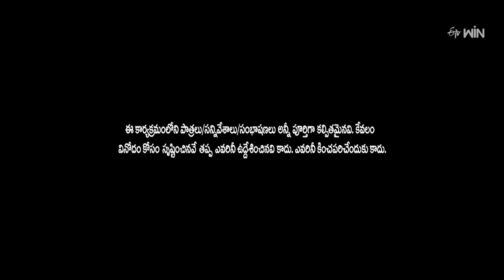Jabardasth | 22nd February 2024 | Full Episode| Indraja, Siri Hanumanth, Krishna bhagavaan,Raghava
Chapters
00:00 Start
00:27 Intro
02:44 Rocket Raghava Performance
10:17 Super Saddam & Yadamma Raju  Performance
18:38 Non Stop Nookaraju Performance
28:18 Venky Monkies & Thagubothu Ramesh Performance
34:37 Kevvu Karthik & Patas Praveen Performance
41:03 Scores